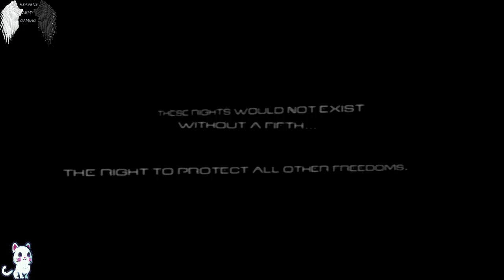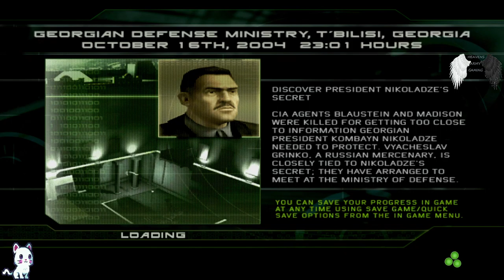Tom Clancy's Splinter Cell: E1 (Spy X HEAVENSARMY)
This is an adventure that a boy like me can enjoy to the fullest. My bad for the accidental loads and one bad save. I will learn from this.

PSN:
HEAVENSARMY